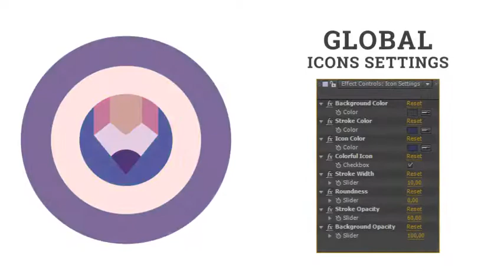Cinema Flat Icons (After Effects template)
Features The Cinema Flat Icons flaticons